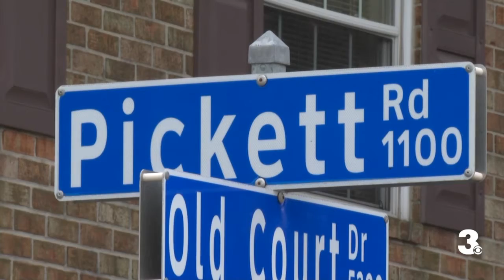Norfolk mom turns grief into action, pushes to make street where her daughter was killed, safer